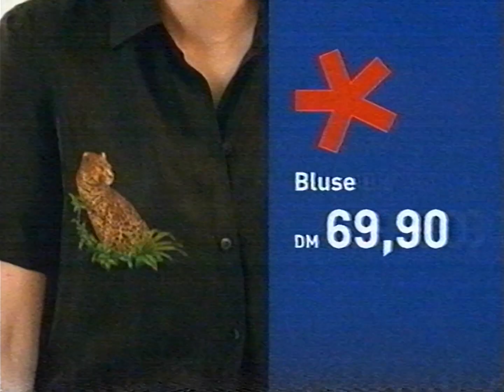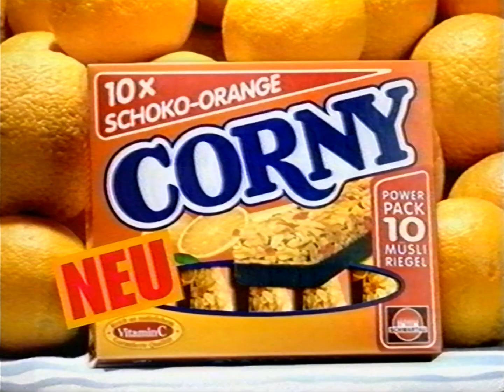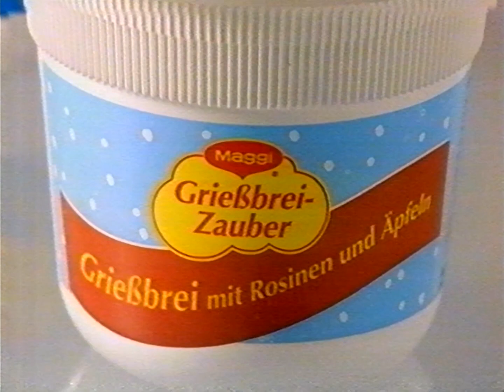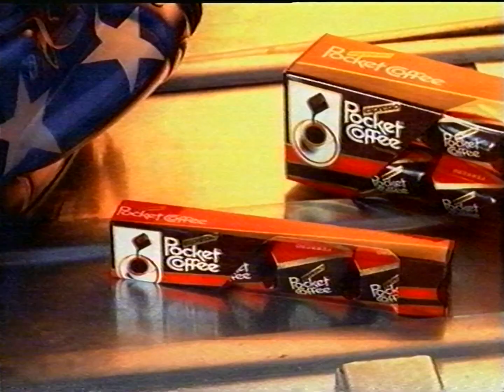SAT1 langer Werbeblock (März 2001)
0:00 Intro
0:04 Computer Associates
0:34 Lebenszeichen - Proof of life
0:55 e-plus WAP
1:23 Mediamarkt
1:43 e-plus
1:50 L’Oréal Excellence Creme
2:10 Ford Focus
2:50 C&A
3:21 Pickup
3:41 Eduscho Gala
4:06 Intel Pentium 4
4:37 Calvin Klein Truth
5:07 Corny Schoko-Orange
5:17 13 Days
5:33 Peugeot 206
6:02 Maggi Grießbrei-Zauber
6:28 snatch
6:38 Maggi Grießbrei-Zauber
6:46 Ratiopharm
7:05 Citroën Berlingo spacelight
7:31 Pocket Coffee
7:41 HeliCops
8:11 SK Kölsch
8:45 Comedy in SAT1